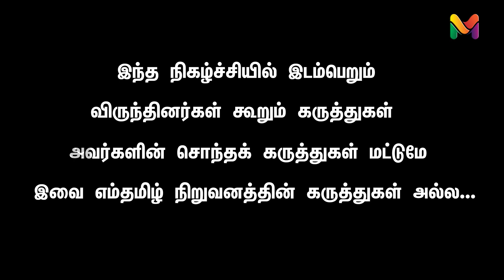மோடி தோல்வி அடைந்தாரா?பாஜக உத்தி மாறுமா? | MODI | CAA | AMITH SHA | BJP | NRC | NPR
மோடி தோல்வி அடைந்தாரா?
பாஜக உத்தி மாறுமா? | MODI | CAA | AMITH SHA | BJP | NRC | NPR |